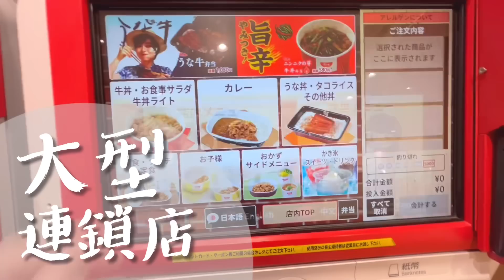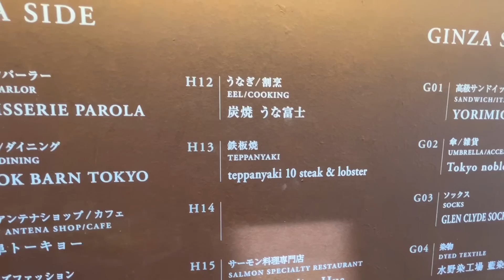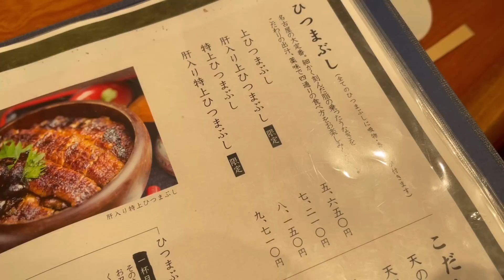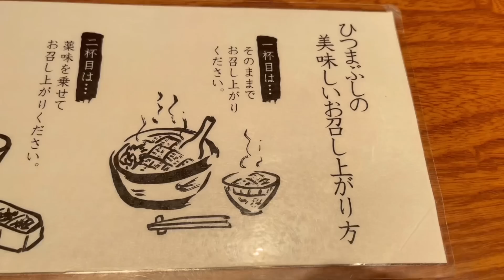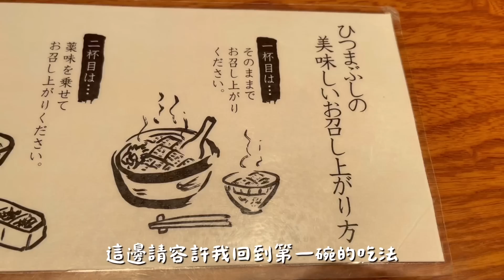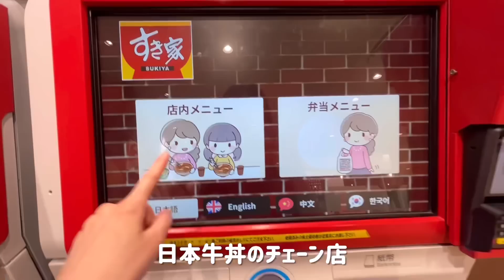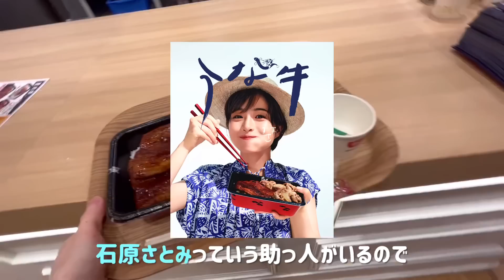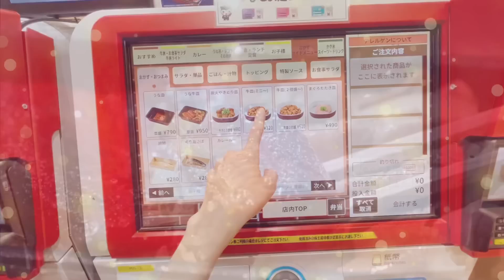【土用の丑の日】用彰化腔介紹日本高級鰻魚飯vs平價鰻魚飯｜日本のうなぎ料理を外国人に勧めるとしたら…？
▲ 年年 / ねんねん。

▲ 炭焼 鰻魚富士 有楽町店
東京都千代田区内幸町1-7-1 H12